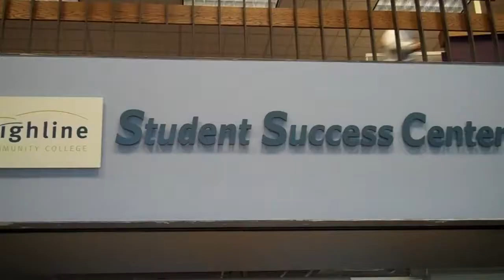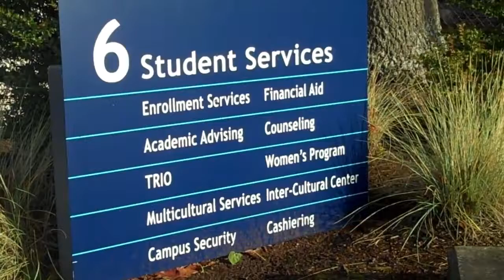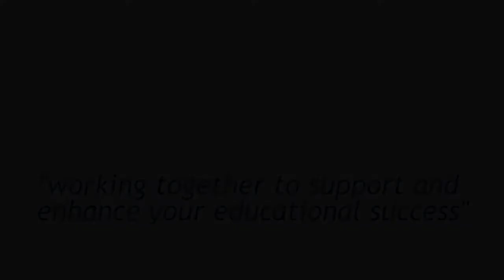What Has TRiO Done For You?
Overview of services and resources available through the TRiO program